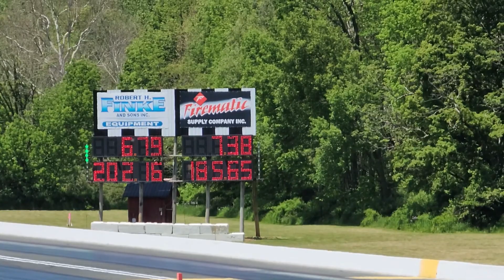"Temporary Insanity" vs. "Fireball Monza" - May 28, 2023 - Lebanon Valley NHRA Dragway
These are basically exhibition runs. For information regarding Lebanon Valley NHRA Dragway located east of Albany, New York, upcoming shows and events, go to dragway.com